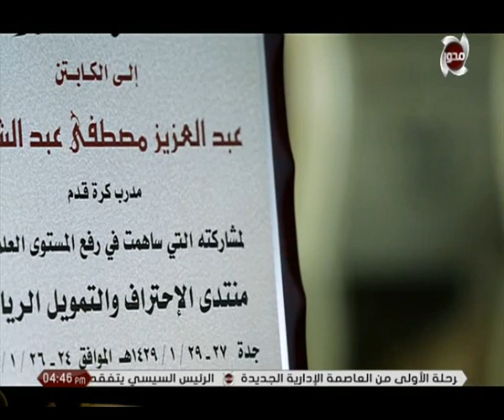كابتن عبد العزيز عبد الشافي يفتح قلبه ويتحدث عن بداياته مع الأهلي وعلاقته مع جماهير الأهلي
ابن مصر | كابتن عبد العزيز عبد الشافي  يفتح قلبه مع مصطفي المنشاوي ويتحدث عن بداياته مع الاهلي وعلاقته مع جماهير الاهلي